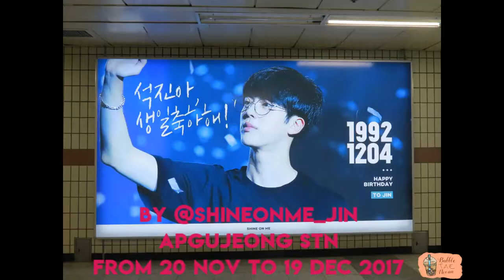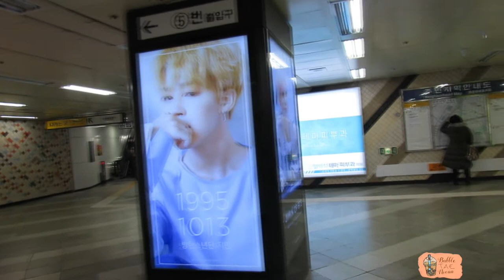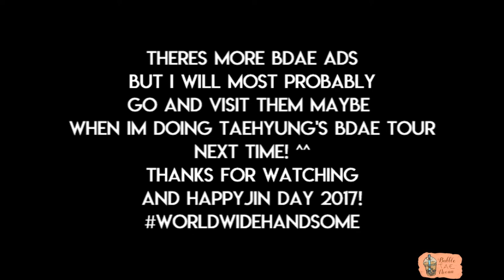Jin's 26th birthday ads tour in Seoul! ft Jimin (?)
Hello! ^^
It's a day before our one and only worldwidehandsome's birthday!! I went around apgujeong, sinsa, hakdong, samsung station to check out some of the birthday ads which fansites have put up. If you are currently in Korea, I would highly recommend you to check them out too! ^^ There are more which i didn't go because it wasn't on the way but I will most probably check them out when I'm free!